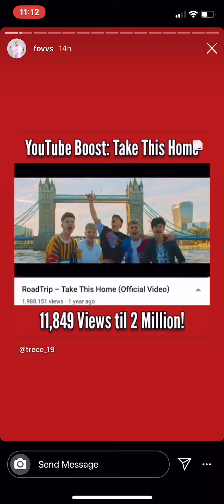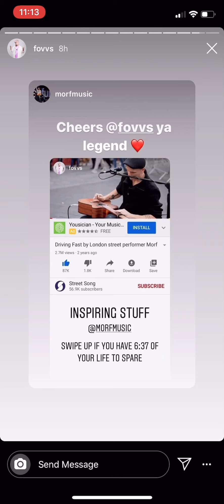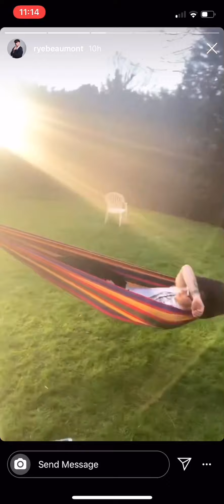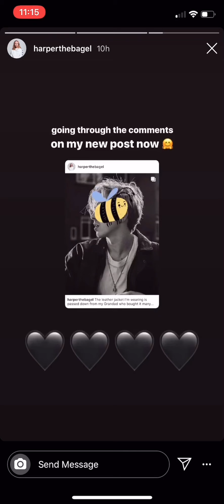RoadTrip’s, Mikey’s & Jack’s Insta Stories 26/03/20